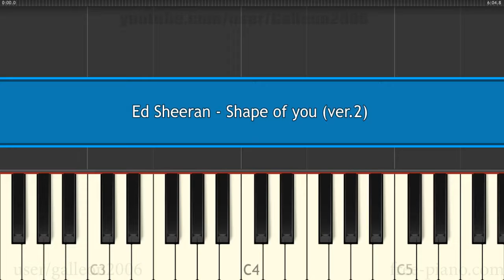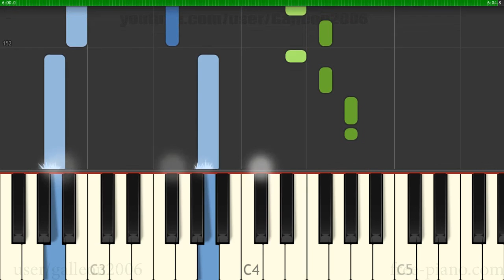Ed Sheeran - Shape Of You - Easy Piano Tutorial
How to Play Ed Sheeran - Shape of you - Easy Piano Tutorial